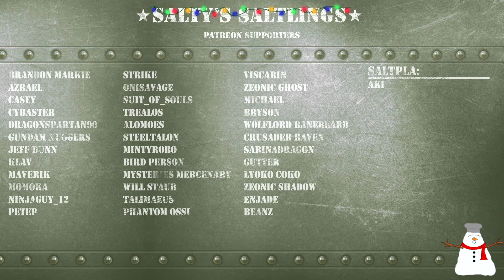Gundam Battle Operation 2: I don't think I really caused all that damage!